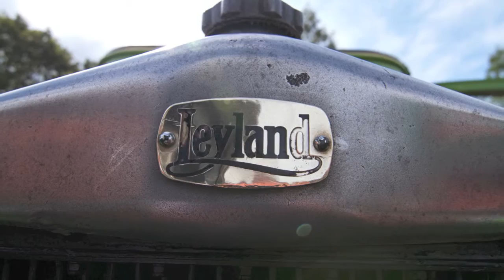Leyland Museum of Commercial Vehicles. Classic Car Day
Classic cars. Ride on a 1927 Bus. Plus a quick tour around the museum.